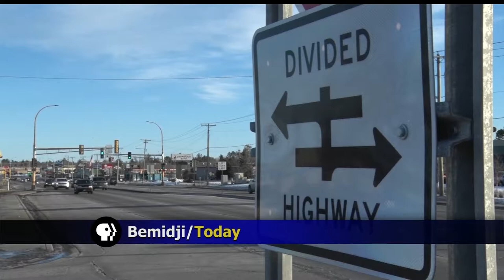MN DOT Highway 197 Corridor Survey